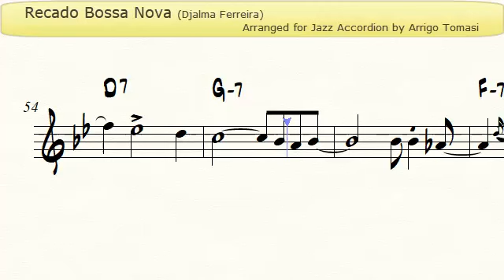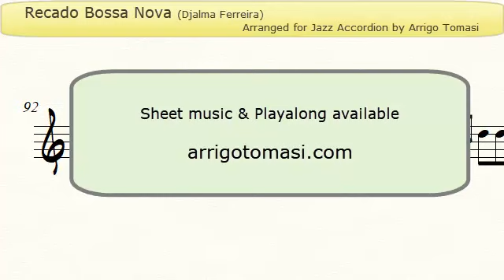Recado Bossa Nova - Jazz Accordion Sheet music